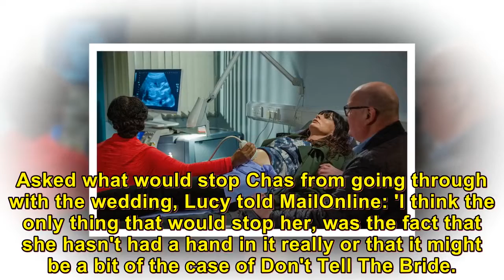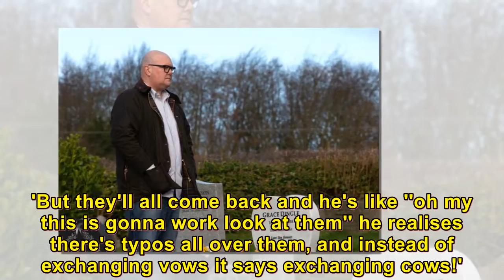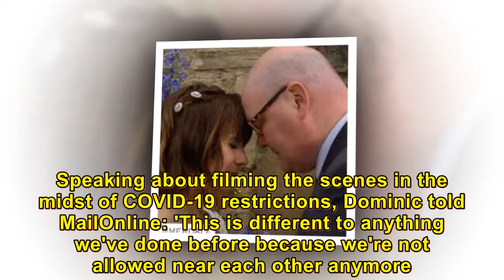Emmerdale spoilers:fun too short for the young couple !!